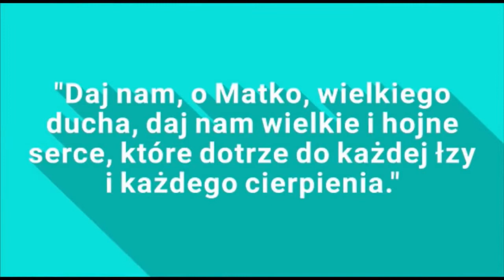SYMFONIA MIŁOSIERDZIA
Historia i charyzmat, duchowość i misja Małych Sióstr Misjonarek Miłosierdzia są przedstawione na filmie nagranym w różnych językach Instytutu i we współpracy ze wszystkimi realiami Zgromadzenia.